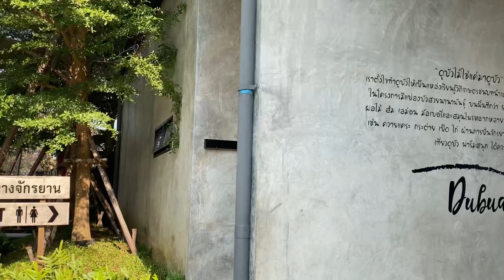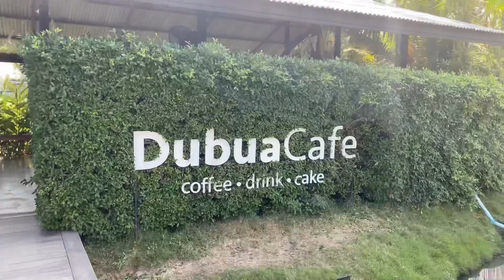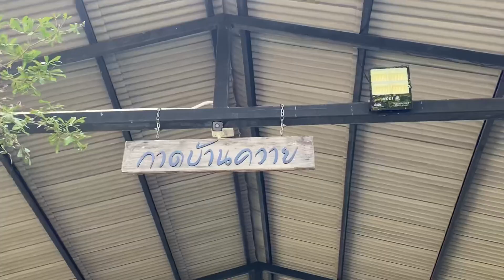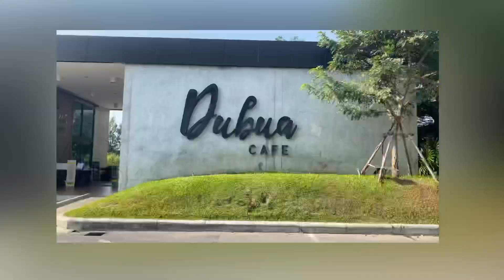ดูบัวคาเฟ่ นครปฐม (Dubua Cafe)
☘️ดูบัว คาเฟ่☘️
สถานที่ท่องเที่ยวเชิงอนุรักษ์ แห่งใหม่ของ อ.นครชัยศรี จังหวัดนครปฐม ตั้งอยู่บนพื้นที่ 54 ไร่ ท่ามกลางธรรมชาติอันร่มรื่น ล้อมรอบด้วยบึงบัวกว้างใหญ่ นอกจากคาเฟ่แล้ว ยังมีร้านอาหาร ฟาร์มสัตว์ บริการจักรยานและเรือถีบให้ปั่นเล่น รวมถึงมุมให้นั่งชิลล์ ถ่ายรูปสวย ๆ อีกเยอะมาก จะควงแขนมากับแฟน กอดคอมากับเพื่อน หรือจูงมือมากับครอบครัว ก็สนุกสนานเหมือนกัน

อังคาร-ศุกร์ เวลา 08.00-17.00 น.
เสาร์-อาทิตย์ และวันหยุดนักขัตฤกษ์เวลา 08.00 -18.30 น. (ปิดวันจันทร์)

ราคาเครื่องดื่ม : 55 - 110 บาท
บริการจักรยานและเรือถีบ : ฟรี
ให้อาหารสัตว์ : 20 บาท

ไม่มีรถประจำทางผ่าน ขับไปทางเดียวกับวัดไร่ขิง
ไปตาม google map ได้เลยค่ะ